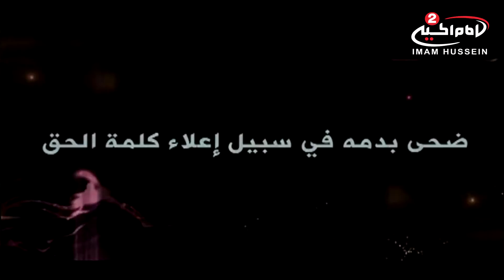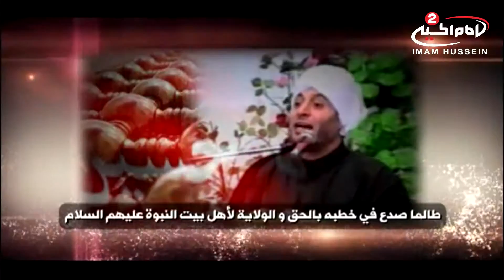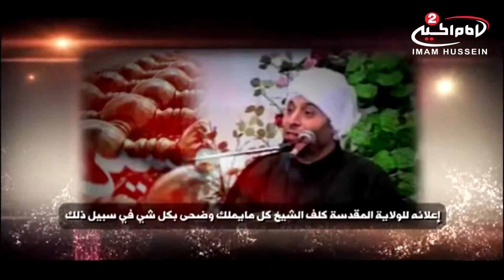سلسلة محاضرات(13):الامامة تنصيب الهي ، سماحة الشيخ الشهيد حسن شحاته رحمه الله تعالى،1434 ق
سماحة الشيخ الشهيد حسن شحاته رحمه الله تعالى
موضوع الحلقة: الامامة تنصيب الهي
رقم الحلقة:13
التاريخ:1434  ق
كود البرنامج: 8.01435

المواضيع الجانبية:  موالاة اهل البيت عليهم السلام
البراءة من اعداء اهل البيت عليهم السلام
ولادة الامام المهدي عجل الله تعالى فرجه الشريف
من هو الكافر؟
الايمان بالغيب
علامات الظهور

التصنيف : تعليمي
أساليب و طرق ايصال المساعدات المالية لقناة الامام الحسين عليه السلام:

١- عبر مكاتب شركات التحويل المالي في مدينة كربلاء المقدسة الى قناة الامام الحسين عليه السلام
٠٠٩٦٤٧٨٢٢١٨٠٠٠٥العراق

٢- عبر ارسال رسالة باسم لبيك ياحسين الى رقم هاتف قسم العلاقات العامة في القناةsmsاو الواتس آب
٠٠٩٦٤٧٨٢٢١٨٠٠٠٥العراق

اب ستور:
Imam husseintv by IMAM HUSSEIN TELEVISION NETWORK

موقع قناة الامام الحسين عليه السلام الثانية باللغة العربية:

https//Imamhussein2.tv